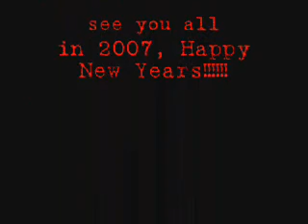Urban Assault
my 2nd dod:source vid